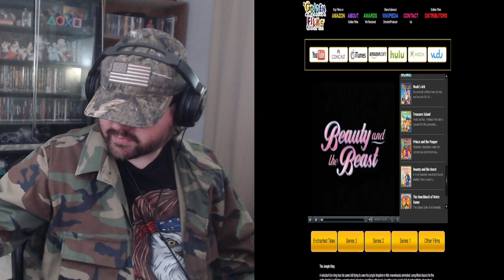Beauty And The Beast Part 1 - Phelous - Reaction! (BBT)